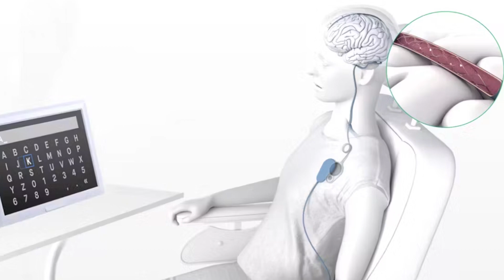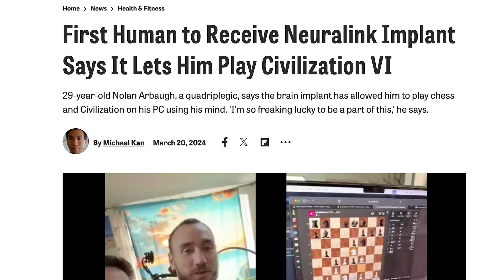What is a BCI? Brain-computer interface explained FOR BEGINNERS.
BCI stands for Brain-Computer Interface. It is a technology that enables direct communication between the brain and an external device, such as a computer or a prosthetic limb, without the need for muscular or peripheral nerve activity. BCIs can detect brain signals, interpret them into commands, and then execute those commands in the external device.

I created It's Just AI to solve my own problem. When learning about AI for the first time, I felt overwhelmed listening to some AI YouTubers. These YouTubers have created amazing content, but they are so far ahead. It can feel impossible to get up to their speed.

It's Just AI helps normal people understand Artificial Intelligence. I share simple AI education, news, and tutorials.

My name is Ashley and I'm currently working as Head of Growth at an AI startup. I've grown 60+ startups in AI, gaming, and Web3. I also love going to the gym!

📱 @ashnichrist everywhere